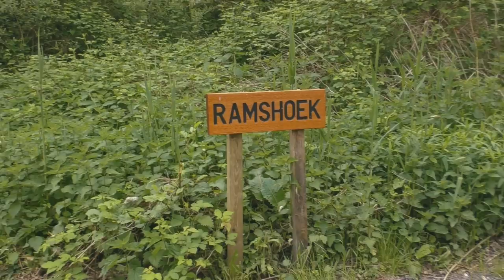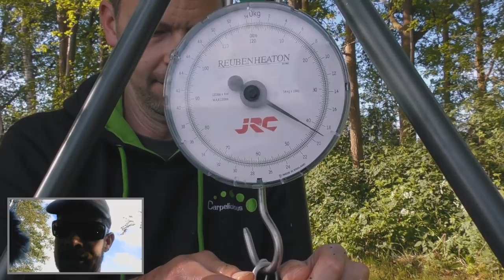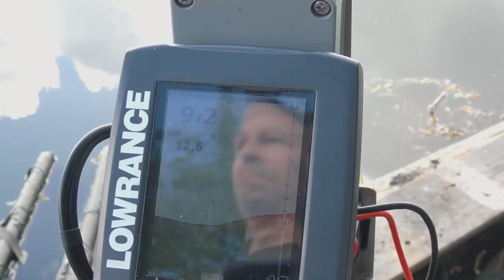Karpervissen Carpfarm Lake Holland Peter Vlasveld en Jan-Willem Braam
Samen met Jan-Willem beviste wij onlangs het nieuwe betaalwater Carpfarm Lake in Groningen.